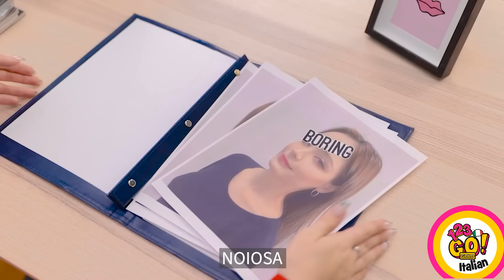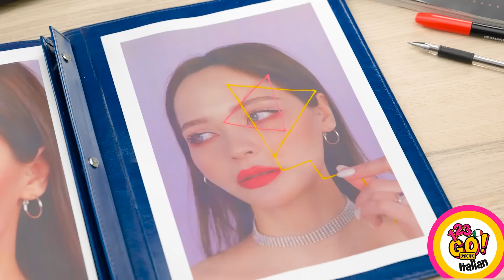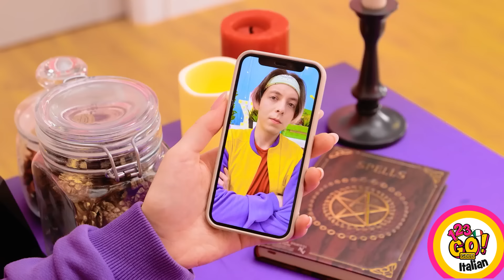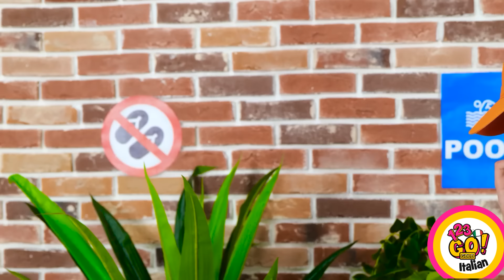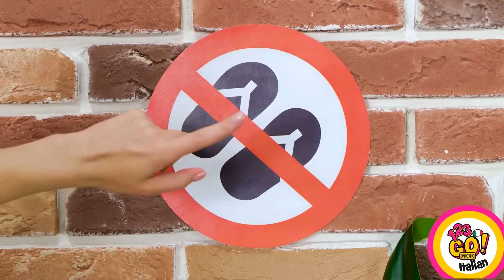INCREDIBILI CREAZIONI CON LA PENNA 3D E LA COLLA A CALDO 🌟 Facili Idee fai-da-te da provare!